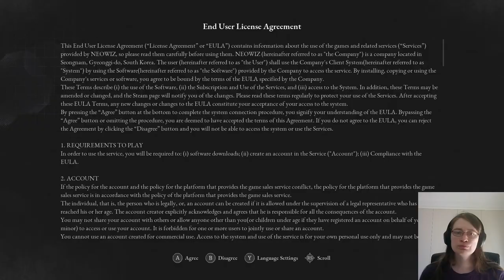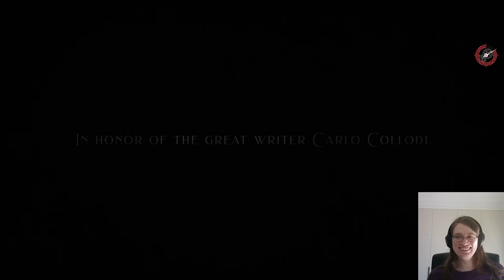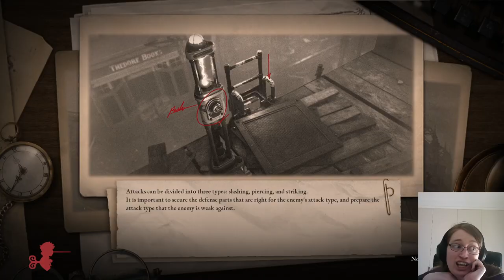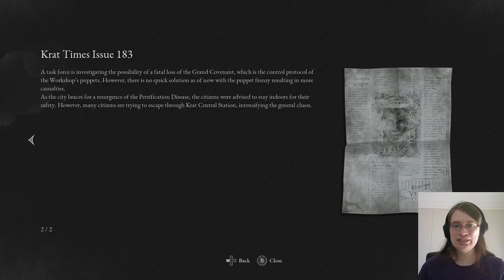First Thoughts: Lies of P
pretty befreckled swordstwink soulsborne with bioshock-ass aesthetic my beloved